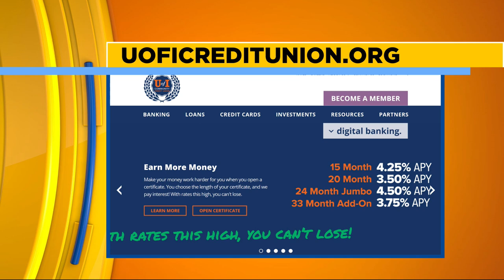U of I Community Credit Union